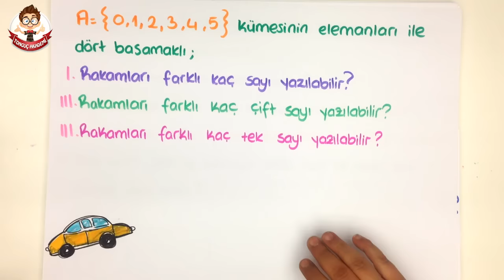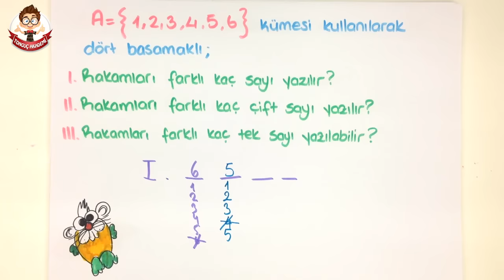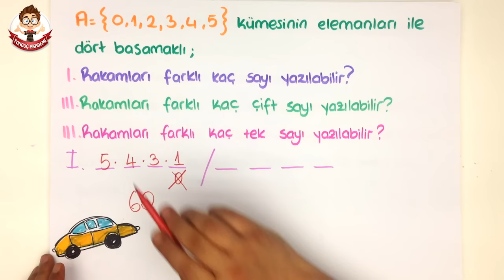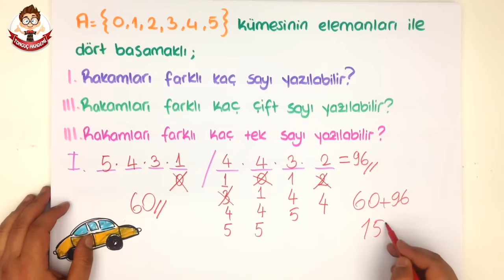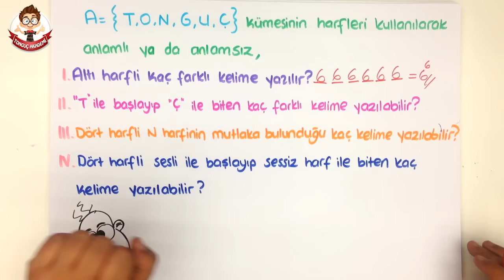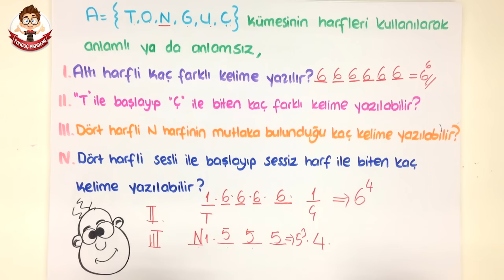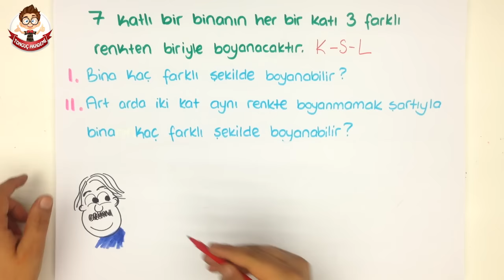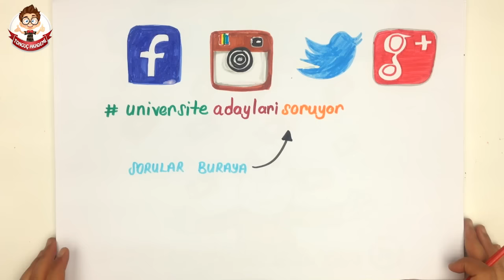SAYMANIN KURALLARI SORU ÇÖZÜMÜ | YGS KAMPI '16 Matematik